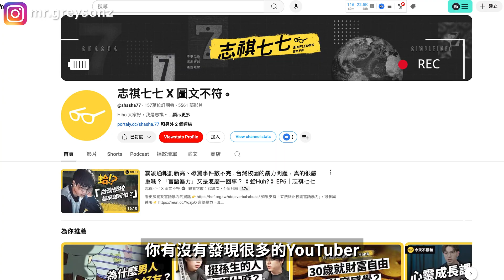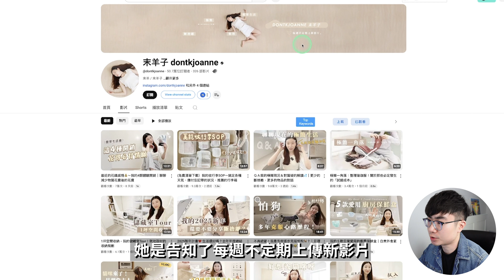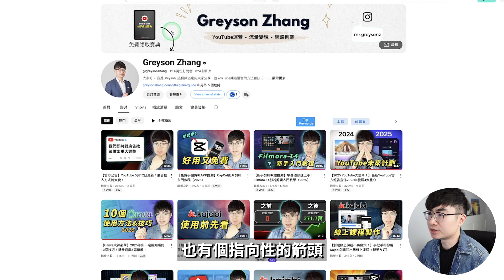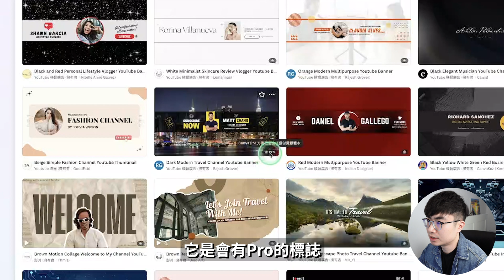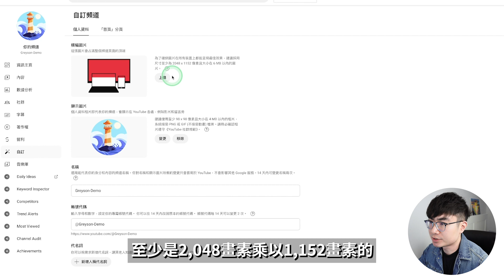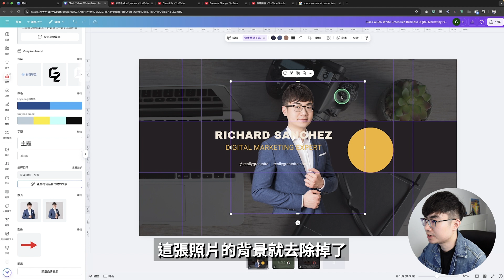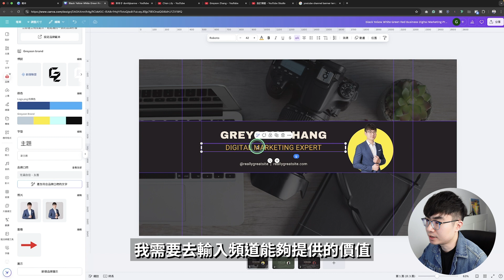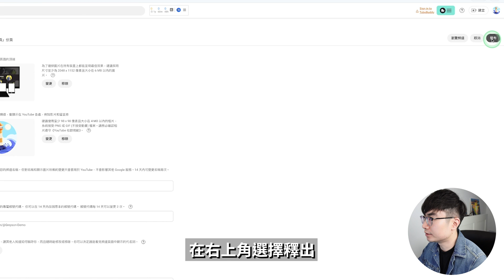【新手必看】超簡單！5分鐘製作專業級YouTube 頻道橫幅圖（免費工具教學）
你有沒有發現很多 YouTube 頻道的橫幅都超級專業，看起來像是請設計師做的？但其實，你完全不需要設計經驗，只要 5 分鐘，你也能做出一個高質感的 YouTube 橫幅！今天我會教你 用免費工具Canva，簡單快速製作一個吸引人的頻道橫幅，讓你的頻道看起來更專業、更有吸引力！

時間軸：
0:00 開場
0:35 為什麼頻道橫幅很重要？
1:12 好的頻道橫幅3個元素
2:00示例展示
3:24免費頻道成長教學公開課
3:59設計頻道橫幅教程
9:37如何上傳頻道橫幅